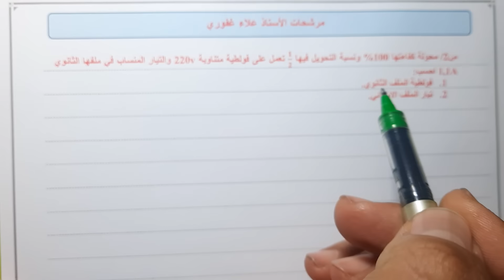مرشحات فيزياء ثالث متوسط سؤال نسبة التحويل مهم جدا من مسائل المحولات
قناة_التلكرام

معرف التلكرام مشرف حجز الدورات الالكترونية